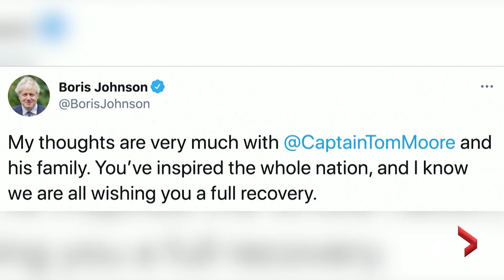Coronavirus: 100-year-old British war vet Sir Tom Moore hospitalized with COVID-19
Capt. Sir Tom Moore, the 100-year-old Second World War veteran who captivated the British public in the early days of the coronavirus pandemic with his fundraising efforts, has been hospitalized with COVID-19, his daughter said Sunday.

She said that over the past few weeks her father had been treated for pneumonia and that he had tested positive for the coronavirus last week.
She said he is being treated in a ward, not in an intensive care unit.

Moore became an emblem of hope in the early weeks of the pandemic in April when he walked 100 laps around his garden in England for the National Health Service to coincide with his 100th birthday. He ended up raising more than £30 million (or about $56 million Canadian) through donations from the public.